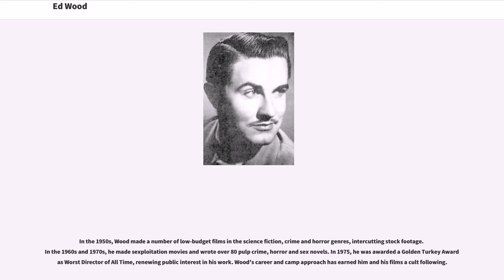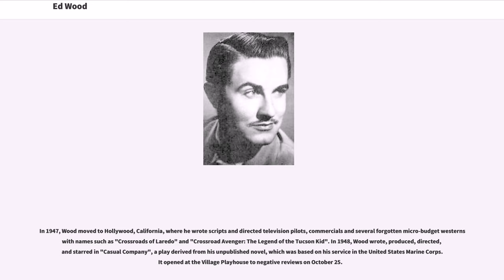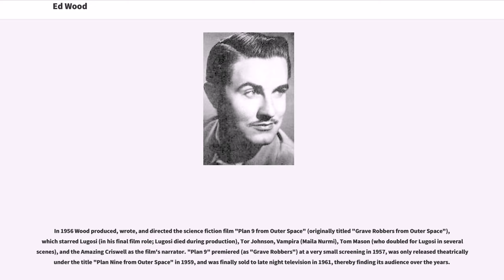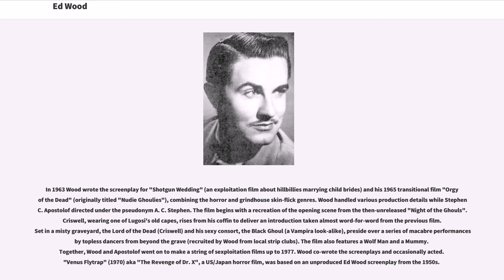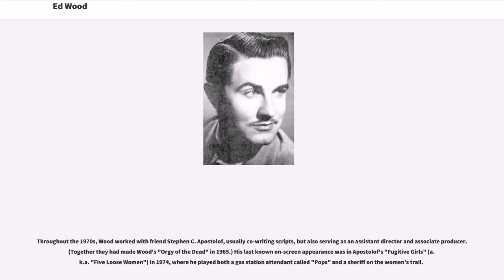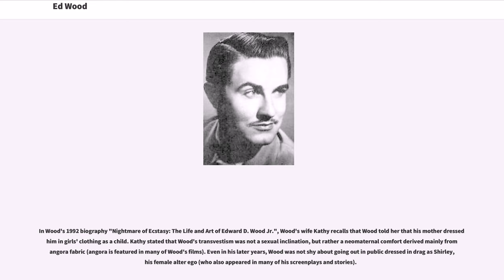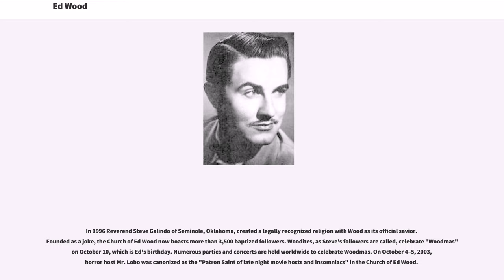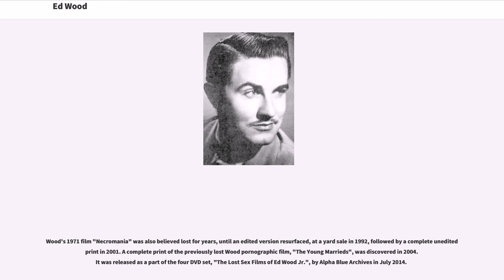Ed Wood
20th-century_American_dramatists_and_playwrights
20th-century_American_male_actors
20th-century_American_novelists

Edward Davis Wood Jr. (October 10, 1924 – December 10, 1978) was an American filmmaker, actor, and author.

In the 1950s, Wood made a number of low-budget films in the science fiction, crime and horror genres, intercutting stock footage. In the 1960s and 1970s, he made sexploitation movies and wrote over 80 pulp crime, horror and sex novels. In 1975, he was awarded a Golden Turkey Award as Worst Director of All Time, renewing public interest in his work. Wood's career and camp approach has earned him and his films a cult following.

Following the publication of Rudolph Grey's 1992 oral biography "Nightmare of Ecstasy: The Life and Art of Edward D. Wood Jr.", the public took a greater interest in Wood, leading up to director Tim Burton's biopic of Wood's life, "Ed Wood" (1994), a critically acclaimed film starring Johnny Depp as Wood that earned two Academy Awards.

Wood's father, Edward Sr., worked for the U.S. Postal Service as a custodian, and his family relocated numerous times around the United States. Eventually, they settled in Poughkeepsie, New York, where Ed Wood Jr. was born in 1924. According to Wood's second wife, Kathy O'Hara, Wood's mother Lillian would dress him in girl's clothing when he was a child because she had always wanted a daughter. For the rest of his life, Wood crossdressed, infatuated with the feel of Angora on his skin.

During his childhood, Wood was interested in the performing arts and pulp fiction. He collected comics and pulp magazines, and adored movies, most notably Westerns, serials, and anything involving the occult. Buck Jones and Bela Lugosi were two of his earliest childhood idols. He would o...